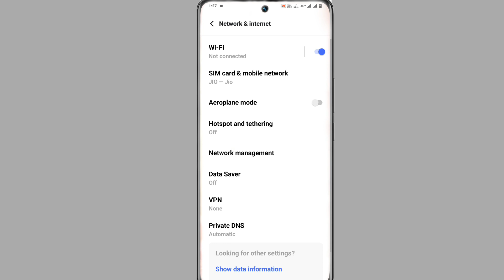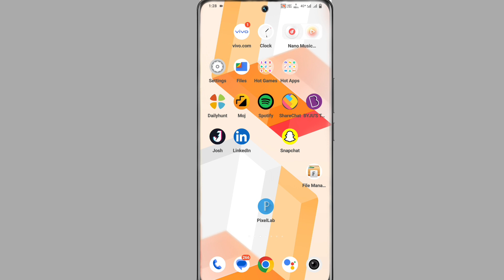Vivo V27 Pro Ask Phone Call Setting । Ask Phone Call SIM1 SIM2 Call Kaise Kare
Ask Phone Call Setting Vivo V27 Pro
Vivo V27 Pro Ask Phone Call Setting
Vivo V27 Pro Ask Every Time Sim 1 Sim 2
How To Dual Sim Card Setting On Vivo V27 Pro
Vivo V27 Pro Phone Call Setting Sim 1 Sim 2
Sim 1 Sim 2 Phone Call Setting Vivo V27 Pro

My Camera

My Trypod
My Light